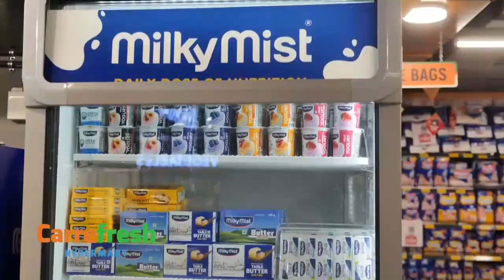ട്രഷറി നിയന്ത്രണത്തിനെതിരെ ജനപ്രതിനിധികളുടെ നേതൃത്വത്തില്‍ പ്രതിഷേധ ധര്‍ണ സംഘടിപ്പിച്ചു